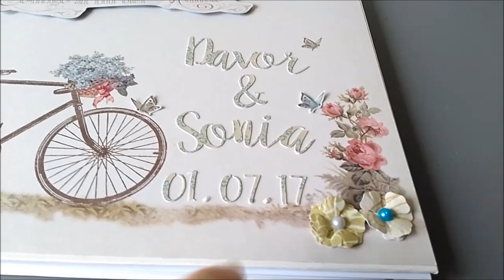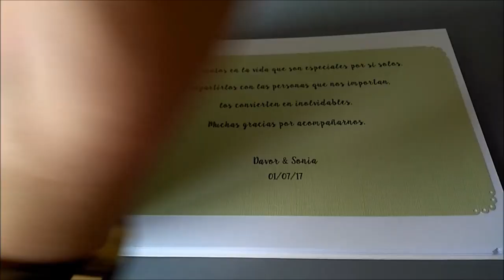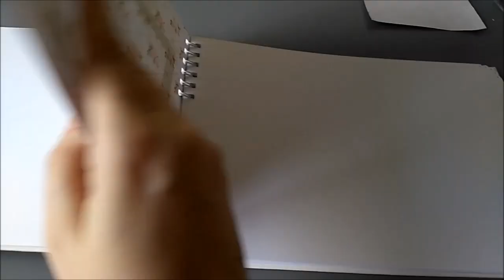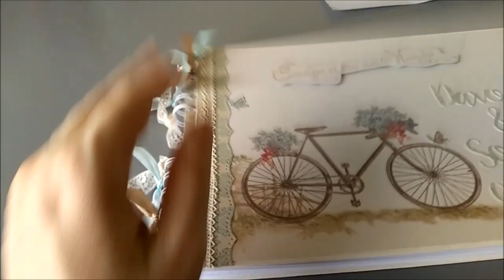Libro de firmas scrapbooking BODA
Libro de firmas para bodas, modelo bicicleta con papel de dayka trade. Disponible por encargo y con diferentes combinaciones de papeles.